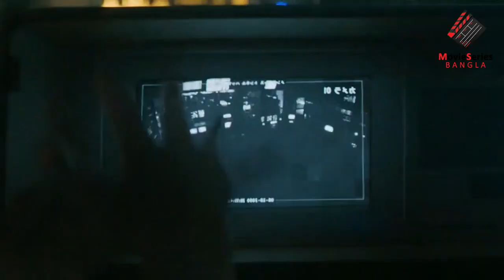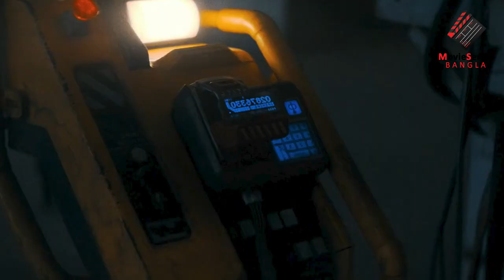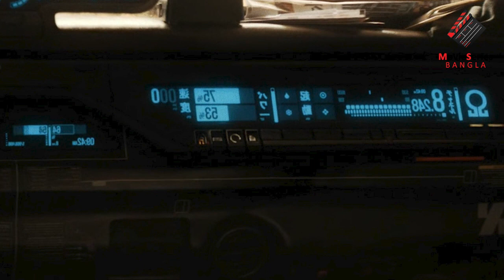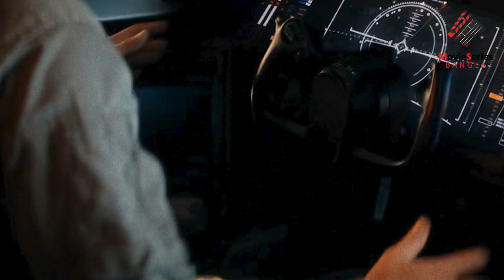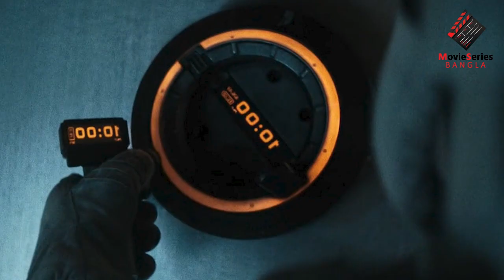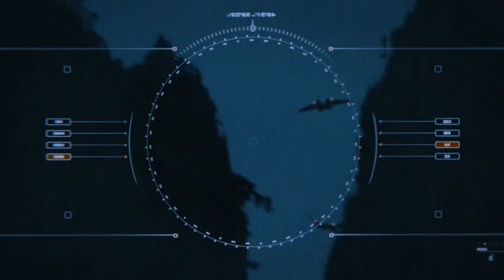2023 সালের সেরা সাইন্স ফিকশন মুভি | The Creator Explained in Bangla | Sci-Fi Movie Bangla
As a future war between the human race and artificial intelligence rages on, ex-special forces agent Joshua is recruited to hunt down and kill the Creator, the elusive architect of advanced AI. The Creator has developed a mysterious weapon that has the power to end the war and all of mankind. As Joshua and his team of elite operatives venture into enemy-occupied territory, they soon discover the world-ending weapon is actually an AI in the form of a young child. This is an explanation video of The Creator. New Sci-fi Thriller Movie of 2023.